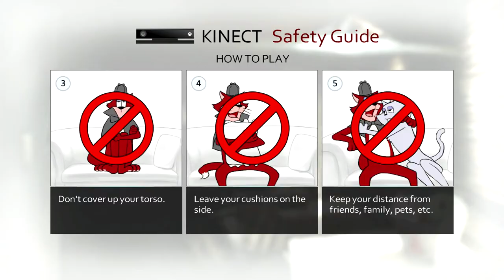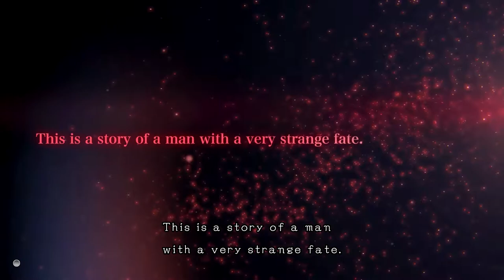D4 Dark Dreams Don't Die Xbox One Gameplay Walkthrough 1080p HD